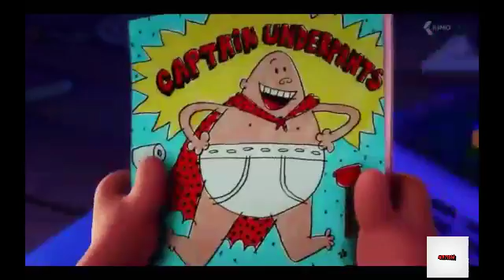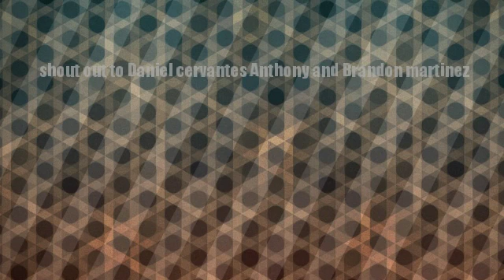Captain underpants trailer *shout outs*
Sry so long